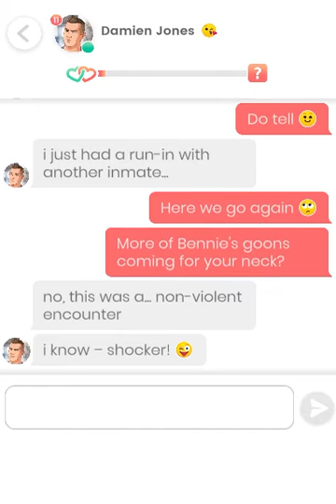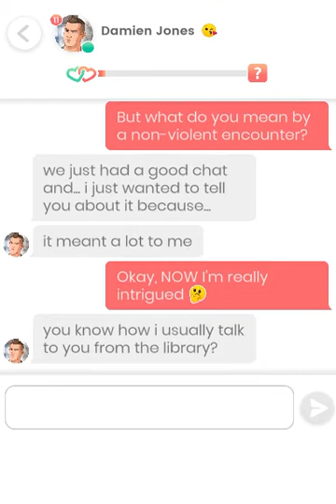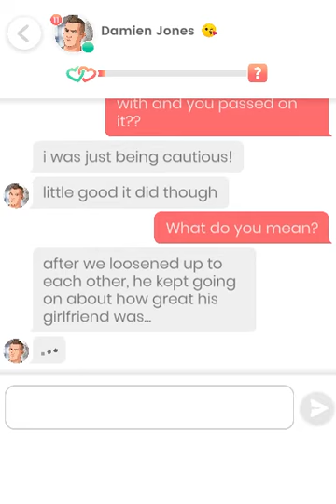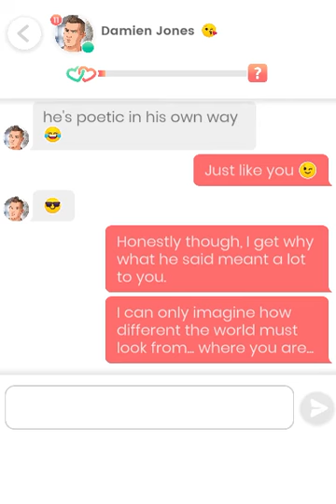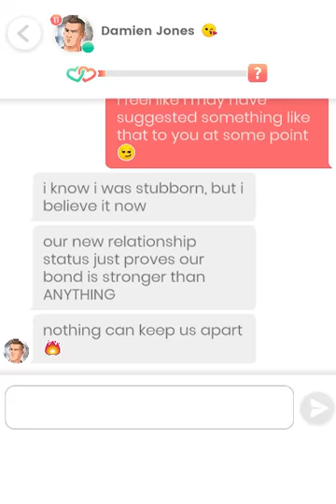Lovelink: Messaging Damien Jones (57)